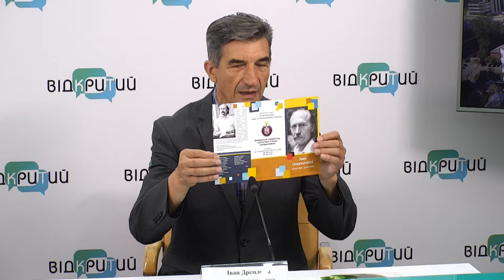Іван Сокульський - видатний дніпрянин